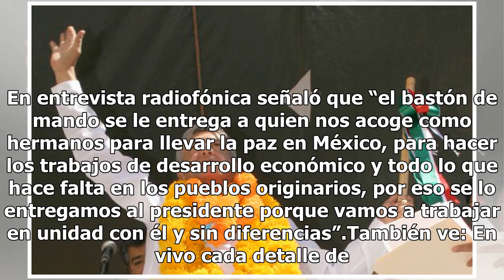¿Qué representa el Bastón de Mando de los pueblos indígenas que recibirá AMLO?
Este sábado 1 de diciembre será el día en que, después de tantos años, Andrés Manuel López Obrador cumplirá su objetivo, ser Presidente de México pero eso no es todo, también representará a los pueblos indígenas. Además del protocolo tradicional, en el que el tabasqueño recibirá la banda presidencia...